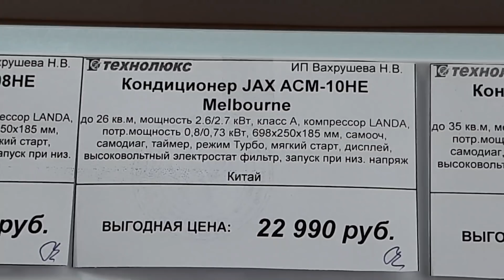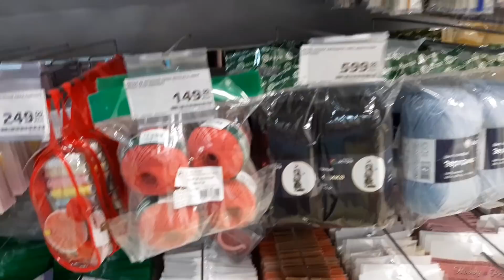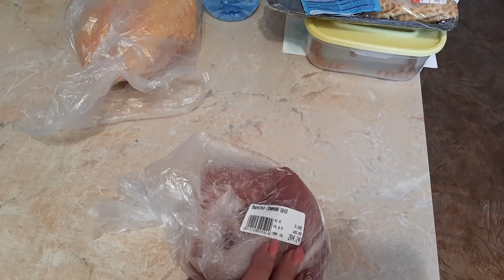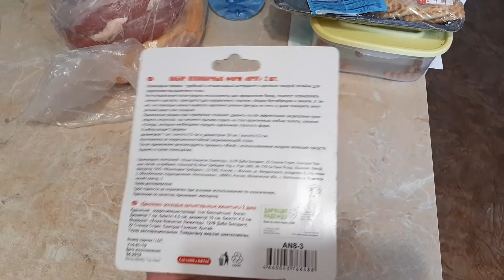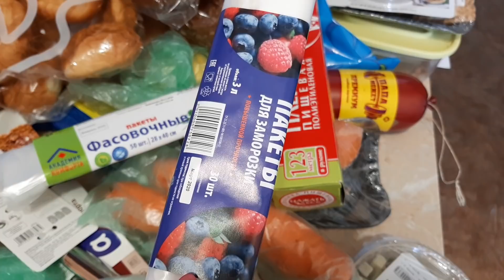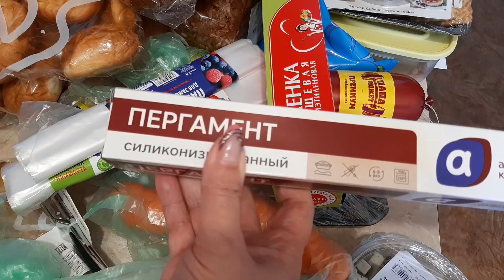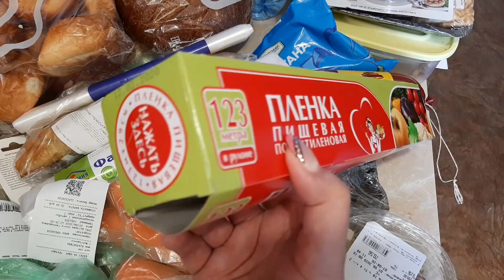VLOG: Вязать нельзя, пошлите шопиться 07.05.20